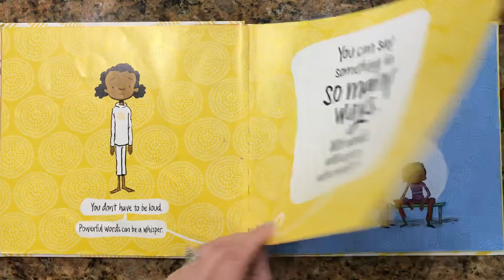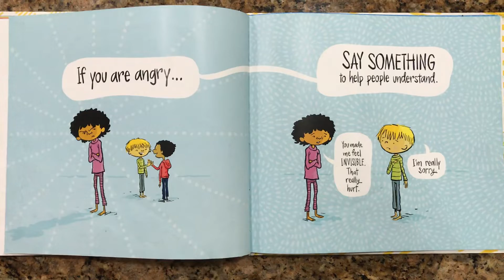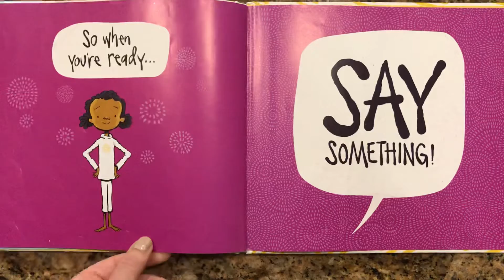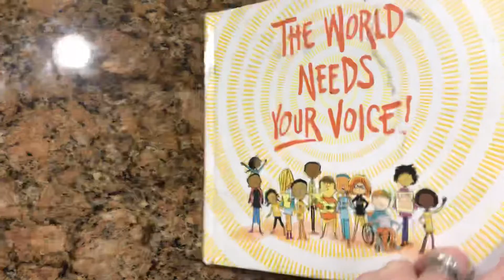Mrs. RT reads Say Something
Mrs. RT reads Say Something by Peter H. Reynolds